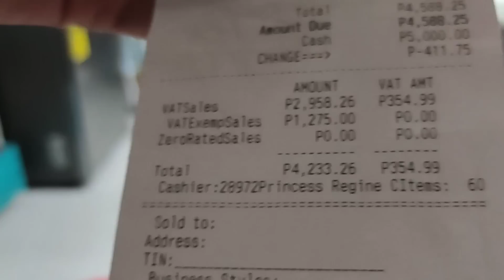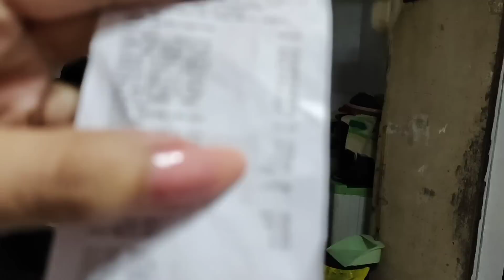PAANO KO INUBOS ANG SAMPUNG LIBO